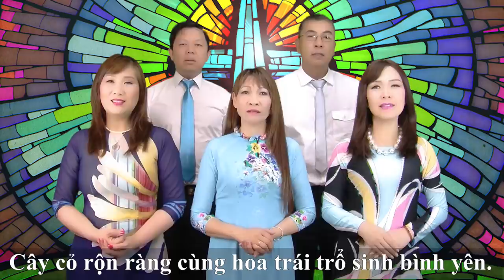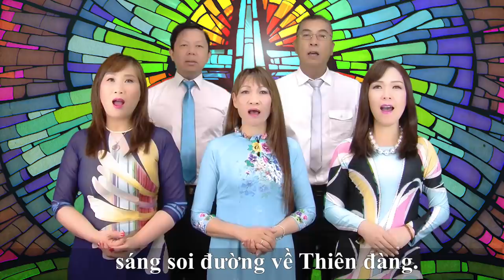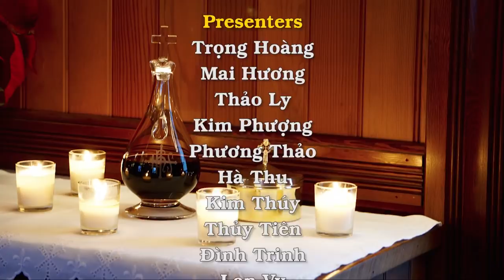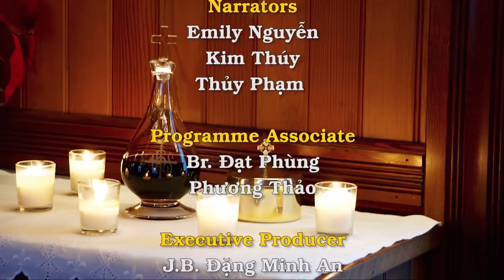Lễ Thánh Giuse 19/03/2020 dành cho những người không thể đến nhà thờ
Bài Ðọc I: 2 Sm 7, 4-5a. 12-14a. 16

"Thiên Chúa sẽ ban cho Người ngôi báu của Ðavít, tổ phụ Người".

Trích sách Samuel quyển thứ hai.

Trong những ngày ấy, Chúa phán cùng Nathan rằng: "Hãy đi nói với Ðavít tôi tớ Ta rằng: Khi ngày của ngươi đã viên mãn, ngươi sẽ yên nghỉ với các tổ phụ ngươi; sau đó, Ta sẽ cho miêu duệ ngươi lên kế vị và Ta sẽ làm cho triều đại người được vững bền. Chính người sẽ xây cất một ngôi nhà để kính danh Ta, và Ta sẽ làm cho ngôi báu triều đại người được củng cố đến muôn đời. Ta sẽ là Cha của người, và người sẽ là con Ta. Nhà của ngươi và triều đại của ngươi sẽ vững chắc đến muôn đời trước mặt Ta, ngôi báu ngươi sẽ vững bền mãi mãi".

Ðáp Ca: Tv 88, 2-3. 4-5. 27 và 29

Ðáp: Miêu duệ người tồn tại đến muôn đời

Xướng: Tôi sẽ ca ngợi tình thương của Chúa tới muôn đời; qua mọi thế hệ, miệng tôi loan truyền lòng trung thành Chúa. Vì Ngài đã phán: "Tình thương của Ta đứng vững muôn đời"; trên cõi trời cao, Ngài thiết lập lòng trung tín.

Xướng: Ta đã ký minh ước cùng người ta tuyển lựa, Ta đã thề cùng Ðavít là tôi tớ của Ta rằng: "Cho tới muôn đời Ta bảo tồn miêu duệ của ngươi, và Ta thiết lập ngai báu ngươi qua muôn thế hệ".

Xướng: Chính người sẽ thưa cùng Ta: "Chúa là Cha con, và Thiên Chúa là Ðá Tảng cứu độ của con". Ðời đời Ta sẽ dành cho người lòng sủng ái, và lời ước Ta ký với người sẽ được mãi mãi duy trì.

Bài Ðọc II: Rm 4, 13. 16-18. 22

"Mặc dầu tuyệt vọng, ông vẫn tin".

Trích thư Thánh Phaolô Tông đồ gửi tín hữu Rôma.

Anh em thân mến, không phải nhờ lề luật mới có lời hứa ban cho Abraham hay dòng dõi của ông trở nên kẻ thừa kế thế gian, nhưng là nhờ sự công chính của đức tin. Vì thế, do đức tin, được coi như là theo ân sủng, lời hứa cho mọi dòng dõi được vững bền, không phải chỉ cho kẻ sinh bởi lề luật, mà còn cho kẻ sinh bởi đức tin của Abraham, tổ phụ của mọi người chúng ta, (như có lời chép rằng: Ta đã đặt ngươi làm cha nhiều dân tộc) trước mặt Thiên Chúa, Ðấng ông đã tin, Ðấng cho kẻ chết sống lại, và kêu gọi cái không có như có. Mặc dầu tuyệt vọng, ông vẫn tin rằng mình sẽ trở thành cha nhiều dân tộc, như có lời đã phán với ông rằng: "Dòng dõi ngươi sẽ như thế". Vì vậy, ông đã được kể như sự công chính.